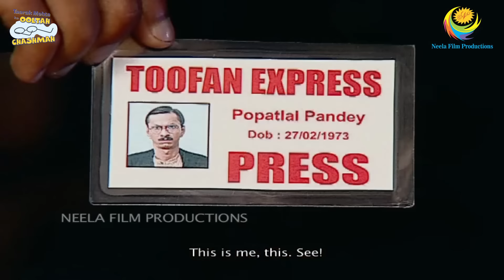PATRAKAR POPATLAL! I FULL MOVIE I Taarak Mehta Ka Ooltah Chashmah | तारक मेहता का उल्टा चश्मा